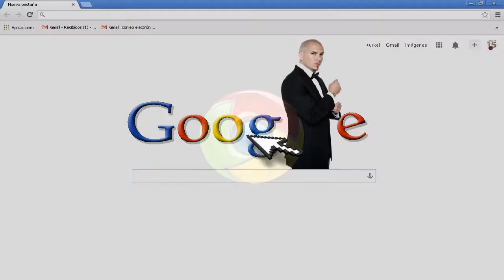Afrojack SummerThing! ft Pitbull Mike Taylor (Video HD )